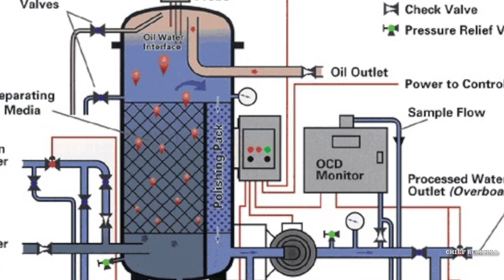HOW TO KEEP OPERATIONAL THE MAIN ENGINE LUBRICATOR FILTER & OILY WATER SAPERATOR /SEAMAN’S VLOG E 05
How to keep operational the Main Engine cylinder lubricator filter and oily water separator (OWS) on Merchant Marine vessel? Following the PMS plan maintenance system and monitoring the operation of machineries are the important factor of keeping the machineries in good shape. Maintaining the cleaning of cylinder lubricator filter at regular interval. Observed the performance of OWS during operation if required to renewed the coalesced filter and keep the 15ppm alarms functional. A clean engine room is a good impression.